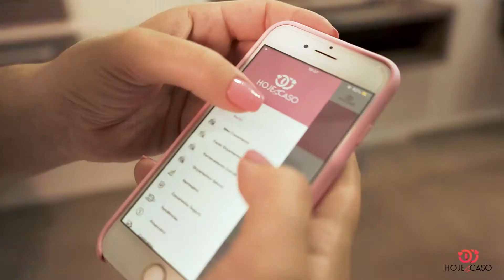Hoje eu caso - Comercial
Comercial para o app Hoje eu Caso,
realizado no @studiojulianocosta em Joinville.

Direção: Cleber Marino
Edição: Cleber Marino
Produção: Juliano Costa

Vestido Noiva 1: @lolibuques
Vestido Noiva 2: @damadenoiva

Maquiagem: @aleeextrapp
Penteados: @studiojulianocosta

Casamentos e Publicitários
CONTATOS: